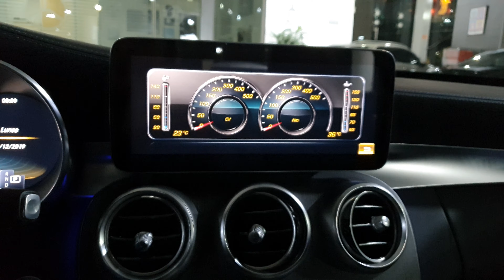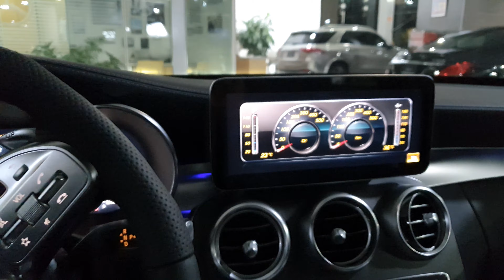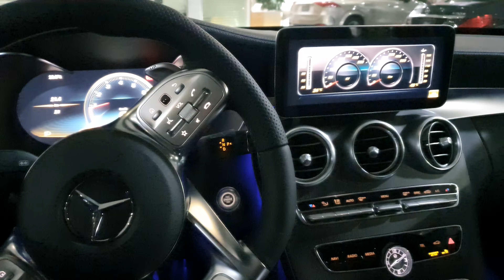Clase C43 Sedan 2020. El AMG elegante y potente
Una breve reseña de como esta equipado el C43 390 caballos.

Para ventas y/o asesoría con un experto certificado contáctanos vía:

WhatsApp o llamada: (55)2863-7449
Mixer: ANP_1388

Envíanos WhatsApp y con gusto resolveremos tus dudas